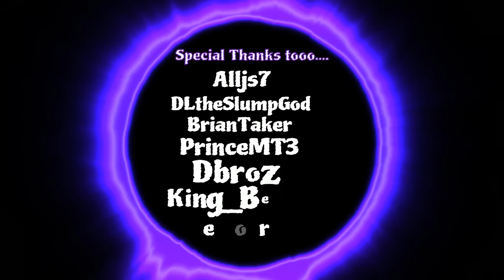MCW: Warzone 12/10/21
A Great Exhibition of Talent